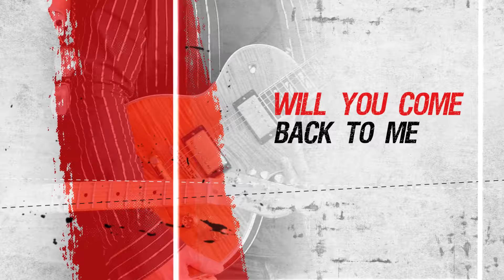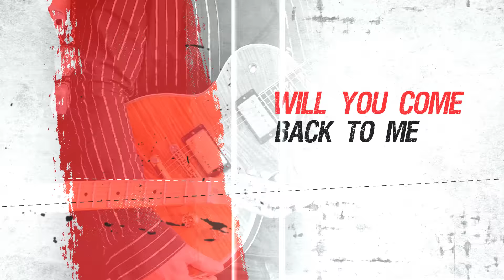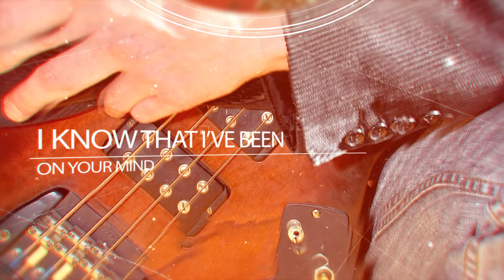Snakes In Paradise - "Will You Remember Me" (Official Lyric Video)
Frontiers Music Srl is pleased to announce the release of the much welcome comeback album from Swedish melodic rockers SNAKES IN PARADISE, entitled “Step into the Light” on September 14th.

Snakes In Paradise came to the attention of melodic rock fans in 1993 when they acted as the back-up band for Mark Free. The band introduced the world to their original material soon thereafter when their self-titled debut album was released in 1994. Produced by the late Brett Walker (Alias, Jeff Paris, Mitch Malloy), the album showcased a combination of British hard rock mixed with American AOR delivered by a soulful blues rock singer and four outstanding musicians. It was truly a dynamic record with immediately hummable melodies while simultaneously not sacrificing the heaviness and power of hard rock.

The band’s second album, “Garden of Eden” followed in 1999 and was inspired by Whitesnake’s more popular and most well-known material, thus satisfying fans of the musical formula on the band's debut. After the release of “Dangerous Love” in 2002, another album chock full of hooks and harmonies, the band called it a day.

Singer Stefan Berggren wound up working with Company of Snakes (a band formed by former Whitesnake members Bernie Marsden, Micky Moody, and Neil Murray), Lee Kerslake (ex-Uriah Heep, Ozzy Osbourne) and Razorback for a stretch of time, but in 2016, the members of Snakes In Paradise reconvened to discuss making more music together. "I started to get more and more questions from journalists about a new Snakes In Paradise album,” tells singer Stefan Bergreen. “I was also asked to write some songs in the Snakes style by a few different musicans. One of them was Alessandro Del Vecchio, with whom I did an album called 'Revolution Road'. On that album, some of the Snakes guys were guests. The album turned out great and eventually, Snakes started to get lots of show offers. One being from the Rockweekend in Stockholm. After the show, I decided to send one of the songs I wrote to Serafino, the President of the Frontiers label. He liked what he heard and offered us a record deal immediately. And here we are."

“Step Into The Light” is the band's first album in 16 years and again melds the melodies of classic US AOR of the 80’s with some truly exquisite hard rock. Stefan Berggren’s voice is better than ever and the songwriting is more refined than ever. “Fans should expect a Snakes In Paradise album with a familiar sound,” continues Stefan Bergreen. "Not much has changed musically from the first albums, really. Still the same drum kit and same guys playing together. That makes this our signature sound, but perhaps this time a bit beefier and more mature. We are better musicians now and with a little more depth to the songwriting."

"We always have a special magic when we play and write together,” concludes Stefan. "We poured our hearts into this album and we hope you like it as much as we do. This could be the strongest album of all the albums we have done. We also hope to see the fans on the road some day soon!”

If you like R-O-C-K, then you just can’t miss this album!

Tracklisting:

1. Wings Of Steel
2. Silent Sky
3. Will You Remember Me
4. Angelin
5. Living Without Your Love
6. If I Ever See The Sun Again
7. After The Fire Is Gone
8. Love On The Other Side
9. Things
10. Liza
11. Life`s Been Good To You & Me
12. Step Into The Light

BAND MEMBERS:
Stefan Berggren - Lead vocals, acoustic guitar & keyboards
Thomas Jakobsson - Electric guitar & acoustic guitar
Stefan Zimman Jonsson - Lead guitar
Tomas Pomma Thorberg - Bass
Peter Petterson - Drums